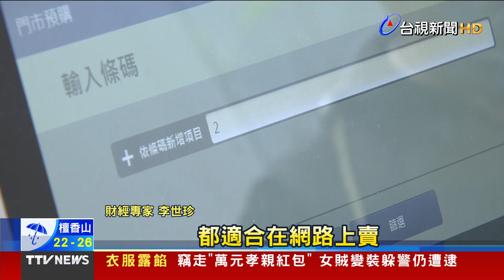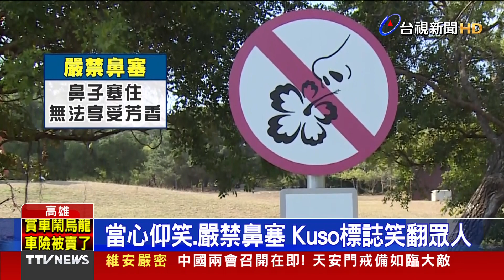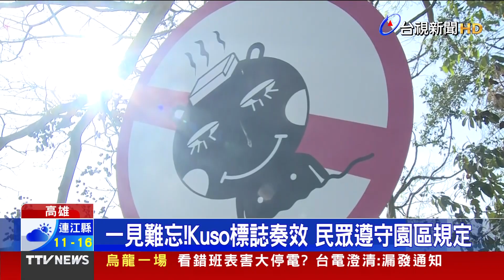超商最狂預購 開賣28萬香奈兒包【發燒話題】-20230303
(00:00)超商最狂預購 開賣香奈兒、愛馬仕精品包
(01:51)見錢眼開是真的！台階貼百元假鈔避摔倒
(03:40)當心仰笑、嚴禁鼻塞 Kuso標誌笑翻眾人
(05:16)WBC-A組戰火3/8點燃 荷、義、巴MLB球星抵台